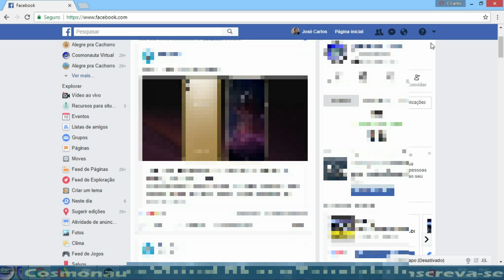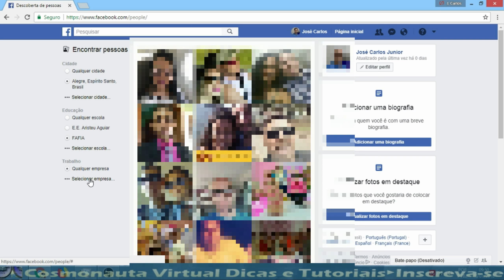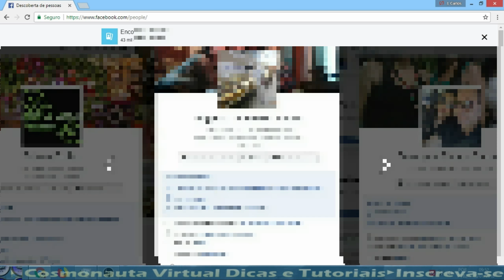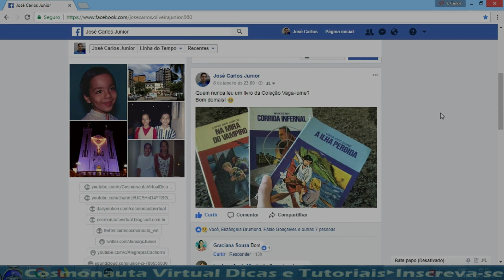Encontrar Pessoas no Facebook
Nesse vídeo mostro como encontrar pessoas no Facebook de forma mais fácil, procurando por pessoas de uma determinada cidade, colégio, ou pela empresa que ela trabalha.

* Editor de Vídeos do Canal: Kdenlive / Lightworks
* Captura de Tela: OBS Studio
* Editor de Áudio: Audacity
* Arte e imagens: Inkscape / Gimp
* Introdução 2017: José Carlos Junior
* Música de Introdução: Eyes On You /Network 415 (Biblioteca do Youtube)
Créditos da Animação Chroma Key: GreenScreen Brasil